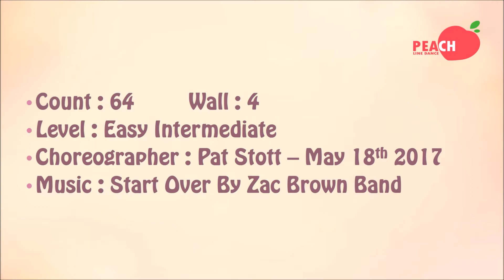Ice Cold Corona Line Dance (Easy Intermediate Level)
Choreographer : Pat Stott - May 18th 2017